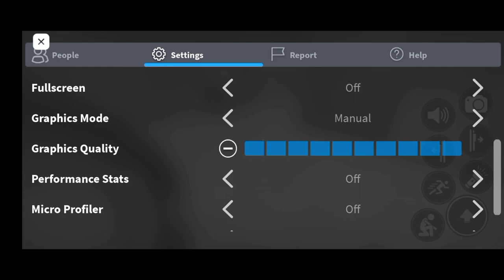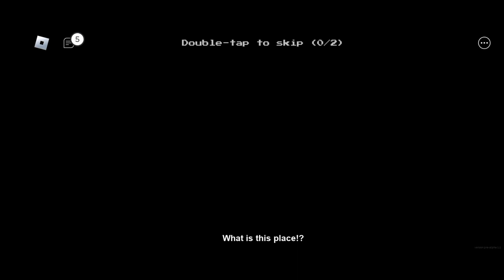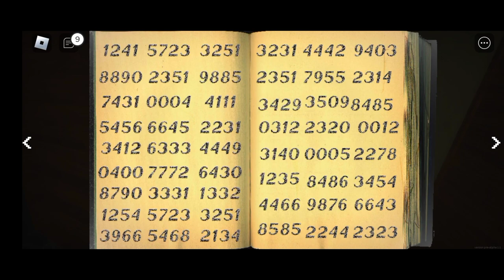БЕГИ ИЛИ УМРИ! ➪ Apeirophobia | #2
👀Видео от лица Спейс мэна👀